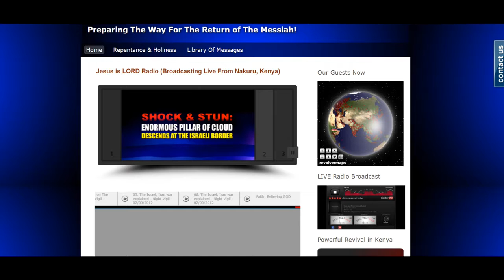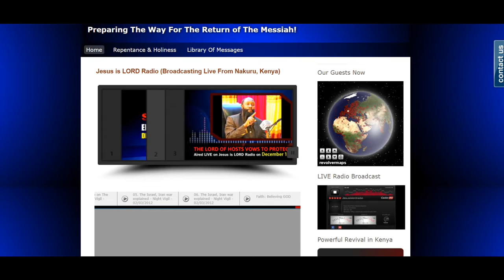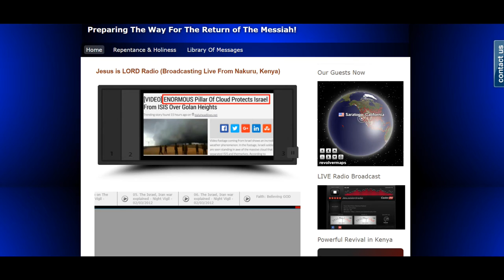Bishop Dr. Kasipoi documents the processes in Mama Rosa's resurrection